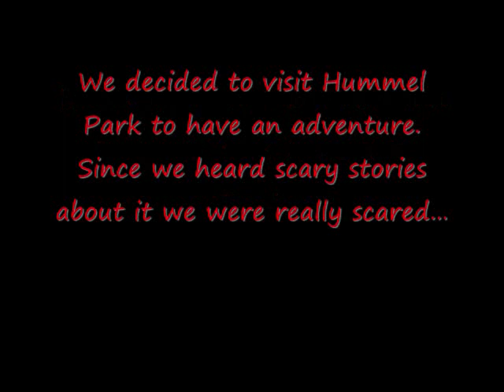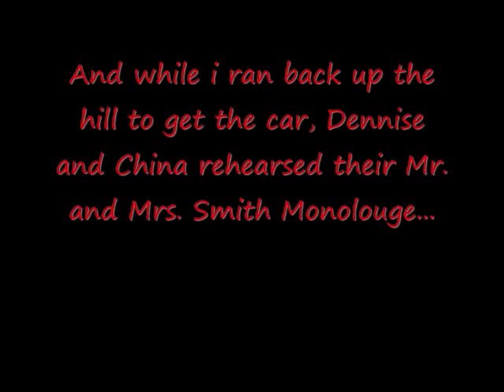L.B.A. Epsiode 13: Hummel Park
The fantastic four visit a haunted park in the day and spend cuality time with eachother.